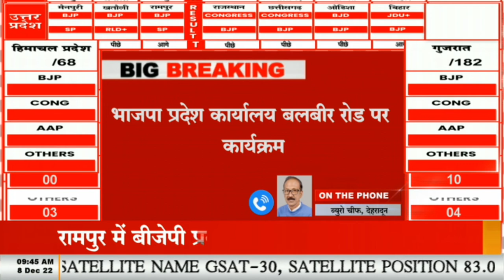BREAKING NEWS - मुख्यमंत्री पुष्कर सिंह धामी का आज कार्यक्रम, 11 30 बजे श्रद्धांजलि कार्यक्रम में